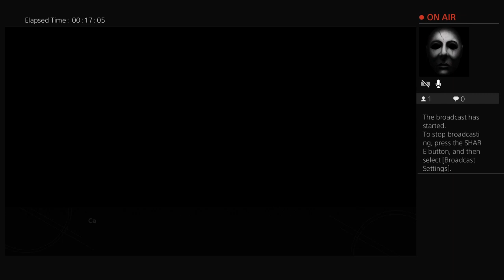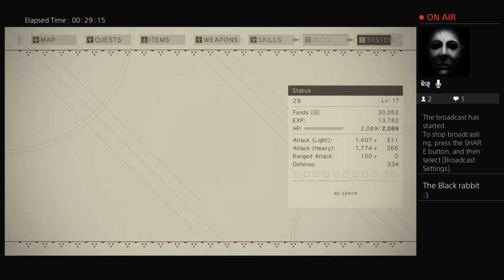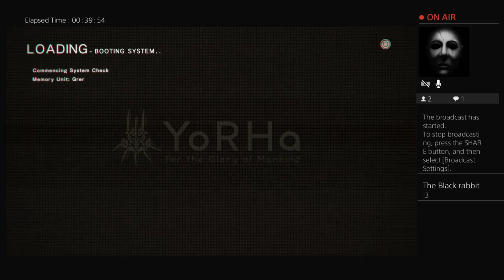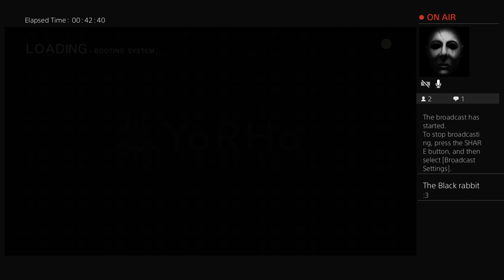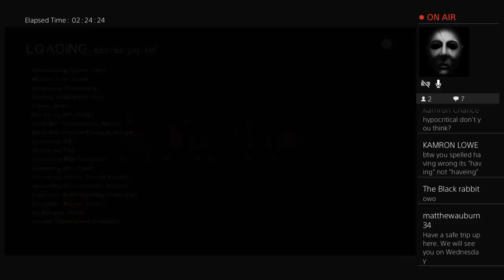Im haveing fun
A lover of survival games a rage games alike I'm just here to have a little fun